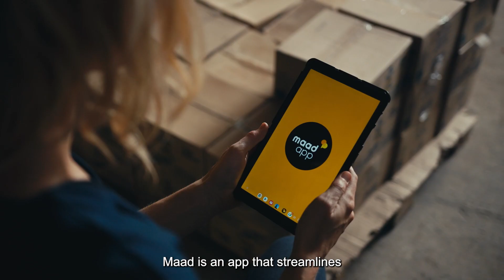Jessica Long - Maad – - 2024 Fellow - Francophone Sub-Saharan Africa